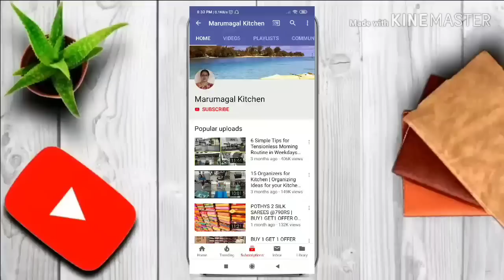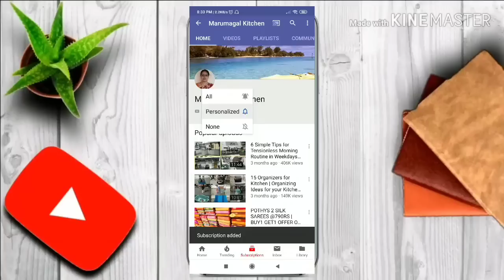How to Select Cookwares?Which is the BEST COOKWARE for Daily Cooking?Organization of Cookwares Vlog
PURCHASE LINKS FOR COOKWARES
IRON COOKWARES
1. IRON KADAI WITH SILICON HANDLE
2. IRON PAN WITH HANDLE
3. IRON TADKA PAN
4. CONCAVE BHAKRI TAWA
CAST IRON COOKWARES
1. AAPAM PAN (Simlilar Product)
2. PANIYARAM PAN
3. SKILLET (Similar Product)
4. KADAI WITH FLAT BASE
5. DUTCH OVEN WITH LID
6. GRILL PAN WITH TWIN HANDLE
7. DOSA TAWA
8. ROTI TAWA
TRIPLY STAINLESS STEEL COOKWARES
1.  WOK WITH HANDLE
2. SAUCE PAN WITH GLASS LID
3. SAUCHE PAN WITH SILICON HANDLE & LID
3. MILK PAN
4. STOCK POT WITH TWIN SILICON HANDLE
6. TASLA WITH LID
7. KADAI
8. BIG STOCK POT WITH GLASS LID (5 LITRES)
OUT OF STOCK NOW
9. FRYING PAN WITH LONG HANDLE
TRIPLY STAINLESS STEEL COOKERS
1. INNER LID COOKER
2. OUTER LID COOKER

1. STAINLESS STEEL RACK (EXTENDABLE)
2. STAINLESS STEEL ORGANIZER